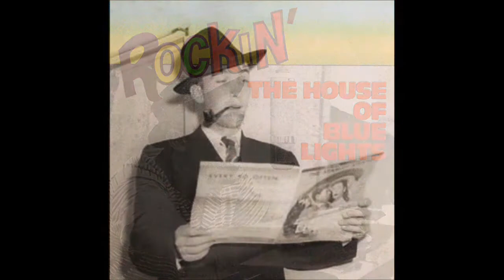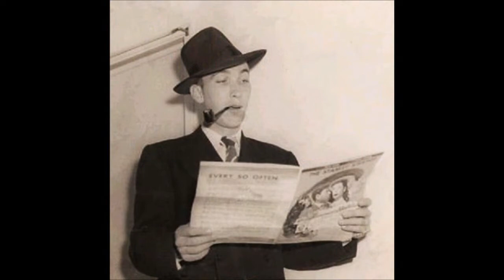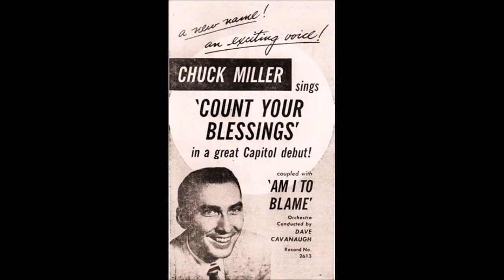CHUCK MILLER - How Many Hearts Have You Broken ? / Five Minutes More (1959)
50s Pop Vocal Rock And Roll - Songs from Imperial Records LP-12017  "Now Hear This!: Songs of the Fighting 40s" (1959)